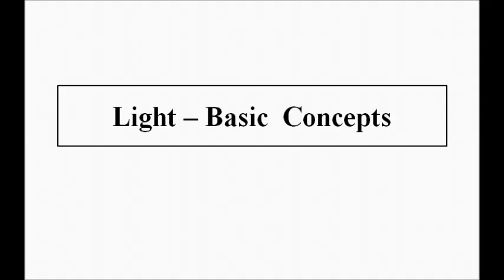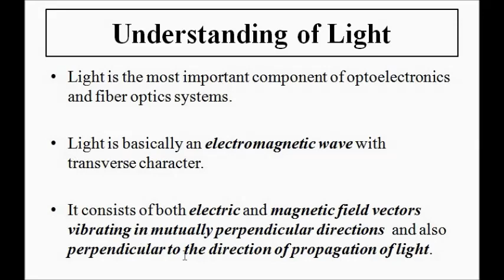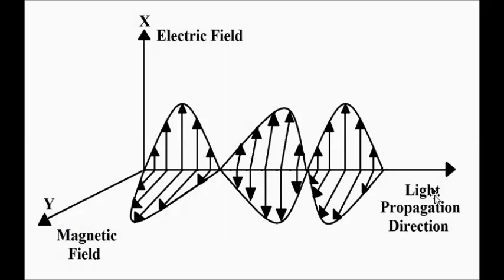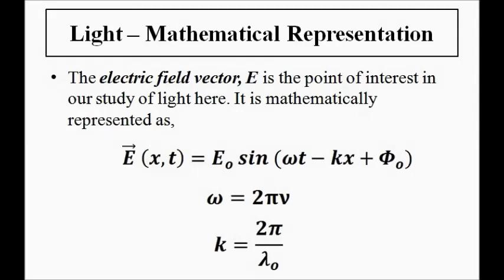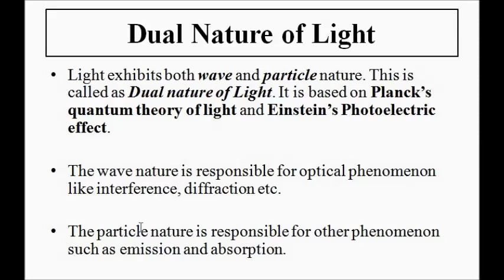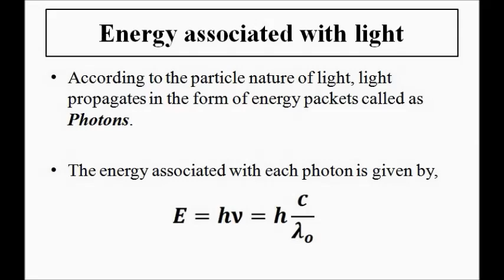Understanding Nature of Light | Basic Concepts | Optoelectronic Devices and Systems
In this video, we are going to discuss some basic concepts about light and understand its basic nature.

Frequency Modulation-Frequency deviation, modulation index and bandwidth
Frequency Modulation-FM spectrum, Wide and Narrow Band FM
Phase Modulation-Generation of a PM Signal, frequency deviation and modulation index
Amplitude Modulation-DSB-SC Generation using Balance Modulator
Amplitude Modulation-DSB-SC Generation using Ring(Double Balance) Modulator
Demodulation of DSB-SC AM Signal
DSB-FC AM Signal generation using Square law modulator
DSB-FC AM Signal generation using Switching AM modulator

Classification of semiconductors and fabrication of N type semiconductors

Basic concepts of electrical elements